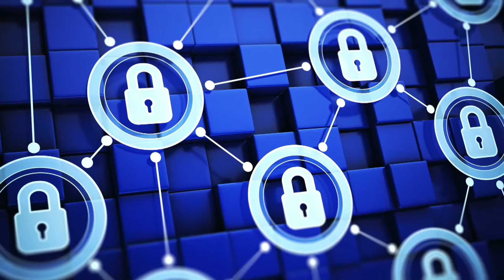2017 03 03 ACG Maryland 2017 Federal Data Systems FINAL